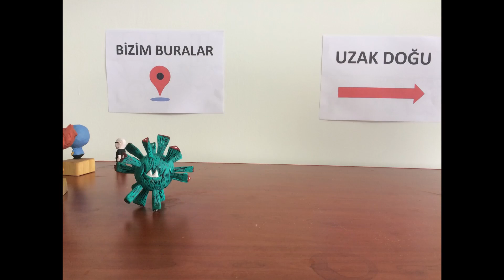MİKROP - VİRÜS - AHŞAP OYMA YAPIMI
Corona virüse bulaştım...:) İçinde bulunduğumuz sıkıntılı günlerden bir an önce kurtulmak dileğiyle sağlıklı kalın... İyi seyirler